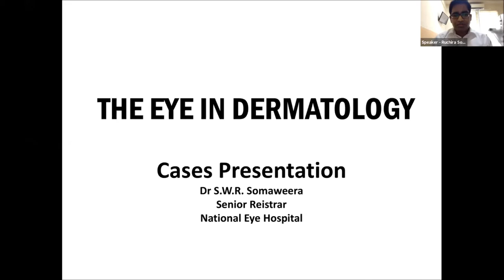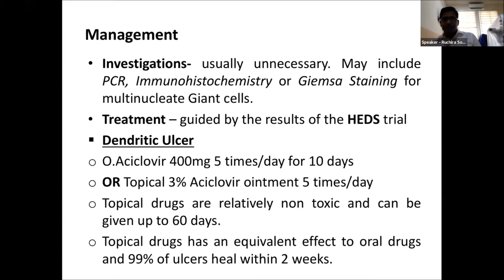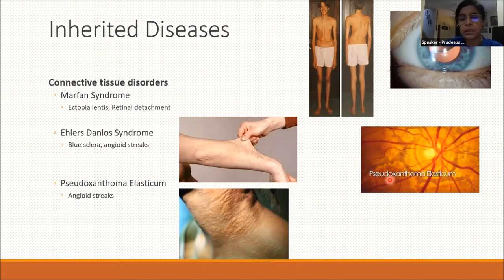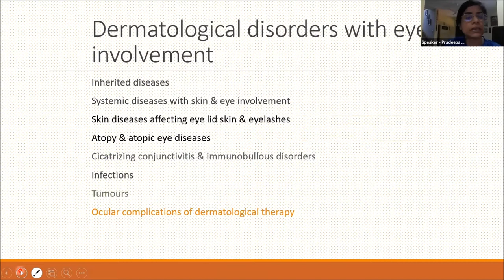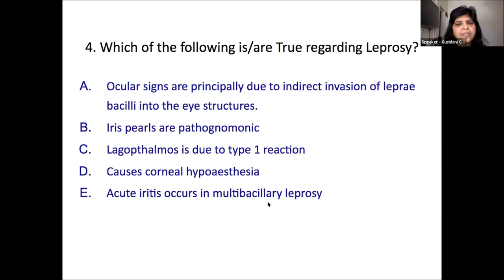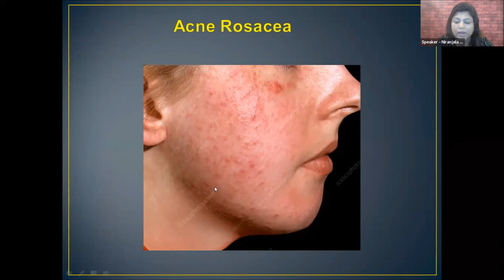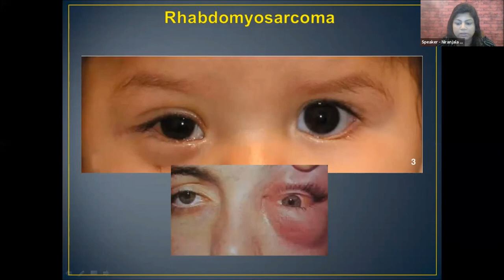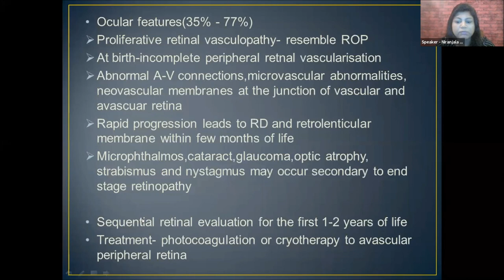Monthly Clinical Meeting 03.11.2020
In collaboration with the Sri Lanka College of Ophthalmologists

Topic - The Eye in Dermatology

Case Presentation
Dr SWR Somaweera - Senior Registrar, National Eye Hospital - Colombo

Review Lecture - Related to Cases
Dr Pradeepa K Siriwardena - Consultant Eye Surgeon, National Eye Hospital - Colombo

MCQ
Dr Kushlani Gooneratne - Consultant Eye Surgeon, National Eye Hospital - Colombo

Picture Quiz
Dr GJN Widanage - Senior Registrar, National Eye Hospital - Colombo